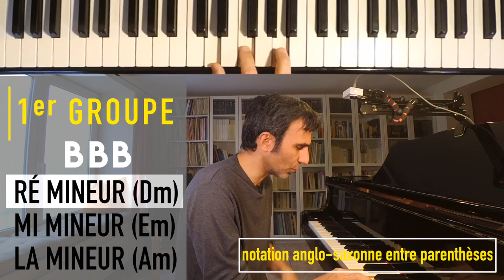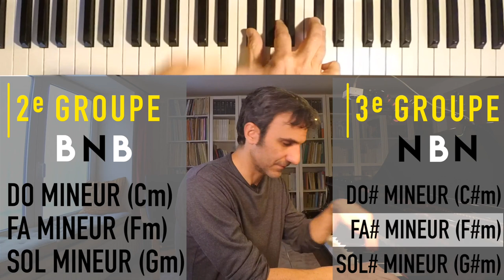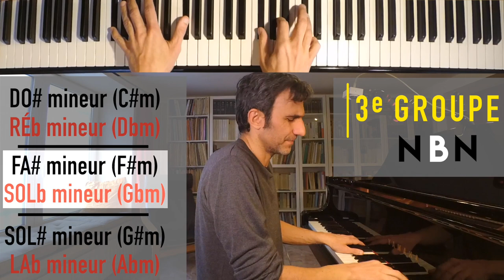L’astuce pour mémoriser TOUS les accords mineurs au piano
PDF gratuit "Tous les Accords Mineurs" à télécharger gratuitement sur la page SOS Piano Docs :
(inscrivez-vous gratuitement pour télécharger le pdf)